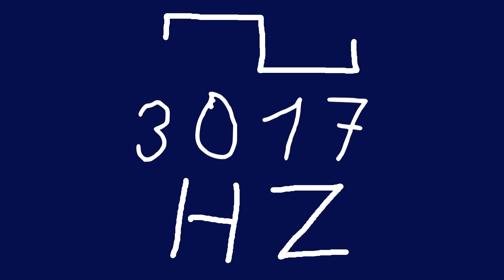3017 hz square